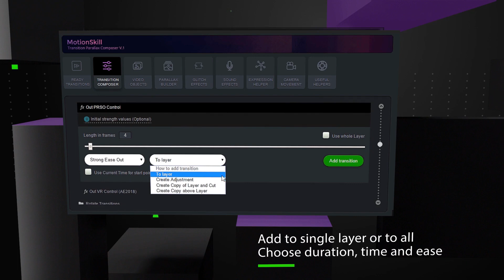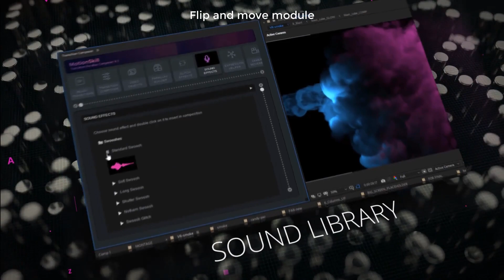Free download template Videohive 23443787 UI Helper, Transition, Parallax, Expression ToolKit